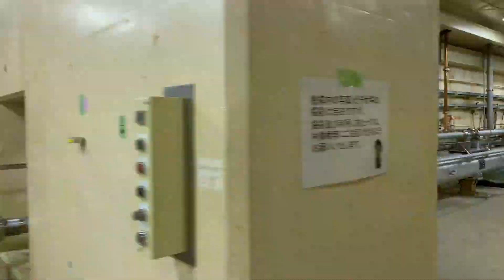電子・陽電子入射器 LINAC【KEK一般公開】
KEKの円形加速器群へのビーム供給を担っている「電子・陽電子入射器LINAC」を紹介します。電子ビームや陽電子ビームを生成する装置、各施設へビームを振り分ける装置、電磁石群、そして加速器の大きさをぜひご覧になってください。

高エネルギー加速器研究機構＠kek_jp

高エネルギー加速器研究機構

高エネルギー加速器研究機構オンライン一般公開2020